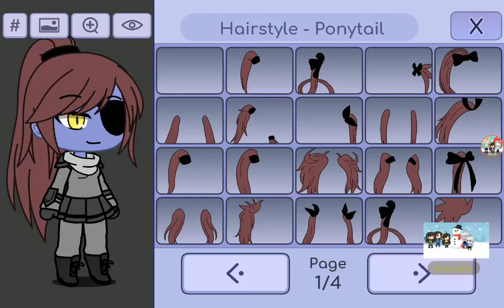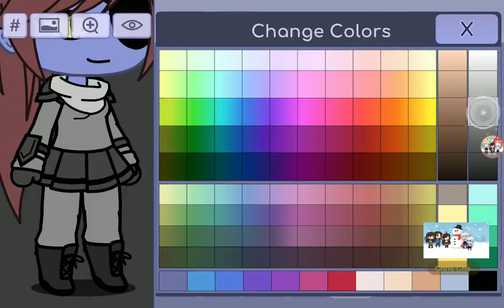How to create Undyne